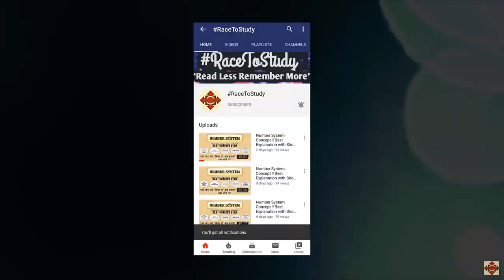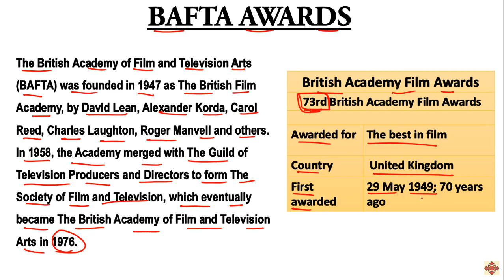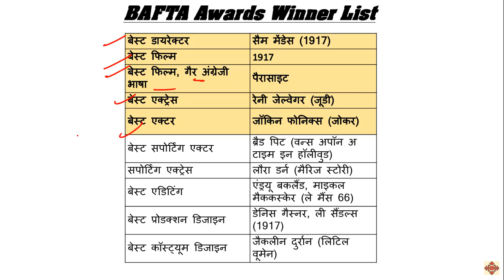BAFTA Awards 2020 Winners | The British Academy of Film and Television Arts Awards 2020 | In Hindi